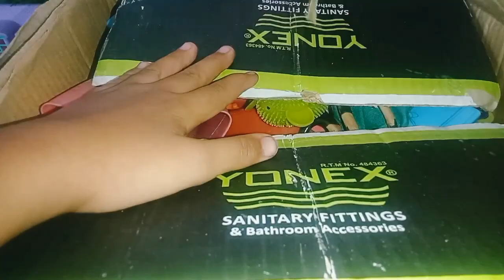4 minutes satisfying with unboxing hello kitty sanrio kitchen sett pslastick mini|toyes|ASMR| Barby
4 minutes Satisfying with Unboxing
DoctorKit with Hello Kitty channel ASMR
18K
Likes
Hello Kitty channel
Satisfying with Unboxing Doctor Set
Hoor lovely toyes

Disney Minnie Mouse Fabulous Shopping Mall
Includes 3-inch Minnie, Daisy, and Figaro figures
2 floors for all of your shopping adventures
Moving escalator and revolving door
Take a ride on the spinning carousel
Visit the Food Court, Snack Shack, and Beauty &
Pet Salon
Includes Stylin' Shoe Shop and 17 shopping
accessories
Also includes Shopping Wheels Minnie car
Connects to Bow-tiful Bake Shop
Disney Minnie Mouse Beauty Makeup Bag Set
Disney Minnie Mouse Ultimate Mansion playset is
a 2-sided, 4-story dollhouse inspired .
Frozen Alsa Kitchen Set

Cute Pink Minnie Mouse Disney Kitchen Set, Play
Food, Cooking Toys
Minnie Mouse Bow-Tique Flipping Fun Play
Kitchen
Minnie's Happy Helpers Brunch Cafe Just Play
Minnie's Bowtique
Playing Cooking with Toy Kitchen
Minnie suitcase
Minnie kitchen
Disney Minnie Mouse Cash Register and Shopping
Cart
The Disney Minnie's Happy Helpers Brunch Cafe is
bursting with adorable and delicious fun! This
lights and sounds Minnie's Happy Helpers Brunch
Cafe features interactive Minnie phrases and
stands 39" tall. The design is inspired by

Mouse's trendy and iconic style with cute polka
dot curtains, and tons of bow-tastic decorative
embellishments. This amazing set comes with
everything little Minnie fans need to entertain their
friends and families! Serve up some
Minnie-shaped play waffles with the spinning
waffle maker and pour a cup of delicious coffee
from the pretend coffee pot! Cook up eggs
over-easy on the lights and sounds burner that
really sizzles or bake some scrumptious play
muffins in the cute pretend oven with real clicking
knobs! The Cafe even comes with a working
cereal dispenser! The Minnie's Happy Helpers
Brunch Cafe comes with 30 adorable
Minnie-themed accessories including: coffee pot,
spinning waffle maker, two play waffles, one
muffin tray, two play muffins, one frying pan, one
fried egg, one spatula, two plates, two cups, play
cereal, one bowl, one sp0on, and two menu cards.
School Supplies
Get Ready For School
Mickey and Minnie Books, Sticker book, Magnetic
Drawing Pad, Magic Water Book, Notebooks,
Crayons , Color Pens, Eraser, Pencil Case, Cute
Pen .
Mickey and Minnie Hat, Sunglasses, Hairclip,
Minnie Bag, Hair Brush, Mask, BackPack
Switch-up, Cute Water Bottle
Keychain
Fidget Toys, Pop it ,...
Mickey and Minnie Handheld Fan, Neck Fan,
Hand Fan, ...
Magical Twirling action !
Sensory
Gross motor
Candy, Chocolate, Jelly, Yummy snack, lollipop,
Mukbang, Sweet, Eating, Crispy
School Lunch Box, Spoon, Fork.

Kitchen
Minnie's Bowtique
Minnie suitcase
Minnie kitchen
Unboxing Miniature Plastic Full Kitchen Set
Collection | Toy Cooking Game | Kitchen Set Toy|
Review Toys

Relax and enjoy !l